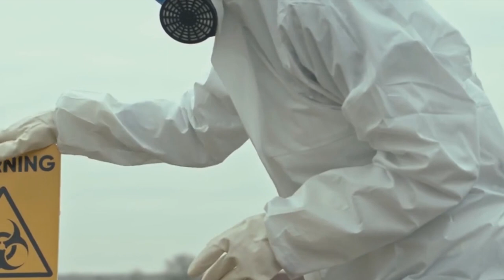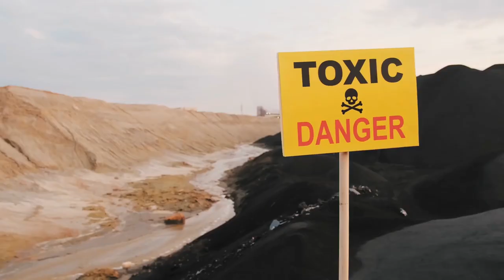11 Most Mysterious Abandoned Submarines Discovered!